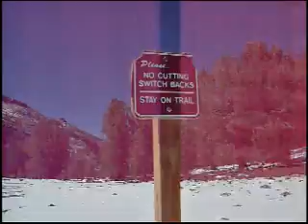Mt. Rose Hike - Oct 2009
David & Sue hike up Mt. Rose in the snow of October 2009 during the
visit with LaLa